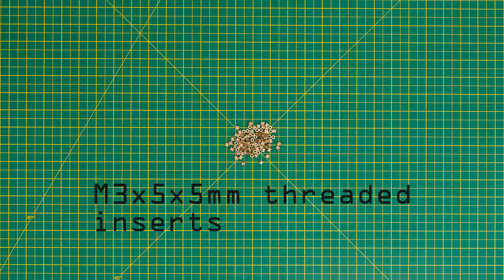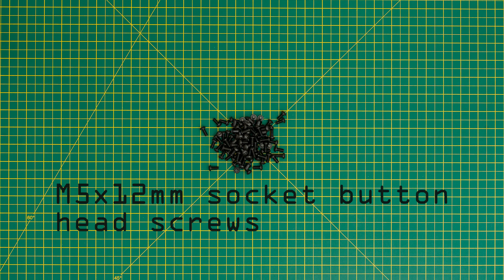HyperCube Evolution: Parts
HyperCube Evolution 3D Printer designed by SCOTT_3D